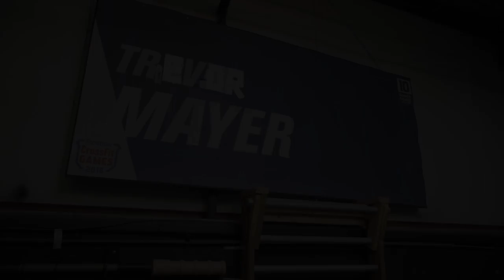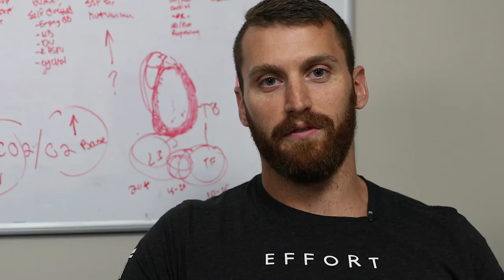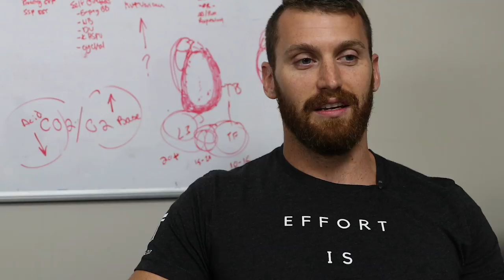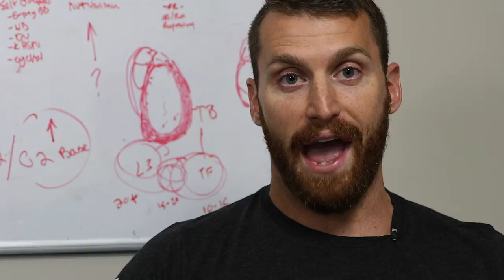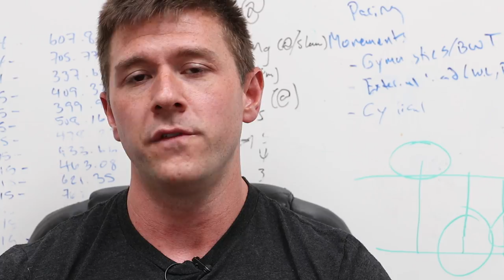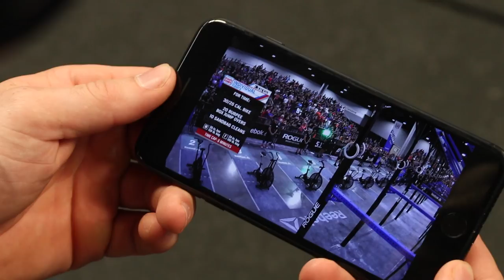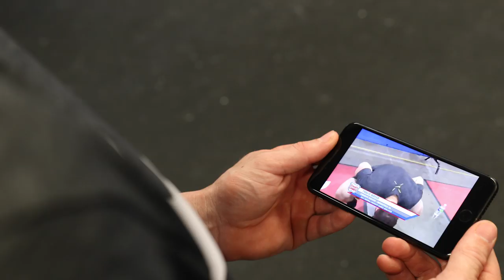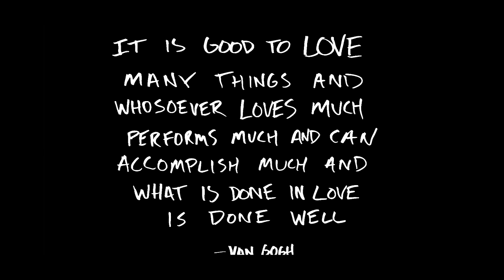TREVOR - Road To The Games: Regionals Updates (Travis Mayer at the 2017 CrossFit Atlantic Regional)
He had to get 1st place in Event 6 or else he wasn't going to the CrossFit Games.  This is the story of Travis Mayer at Regionals as told by his coach, friends, and family.  If you are getting a message saying the video is unavailable in your area try watching it here instead
Soundtrack:

Bon Iver - Minnesota, WI
Bon Iver - Holocene
Alien Ant Farm - Movies
Mychael Danna - The Winner Is